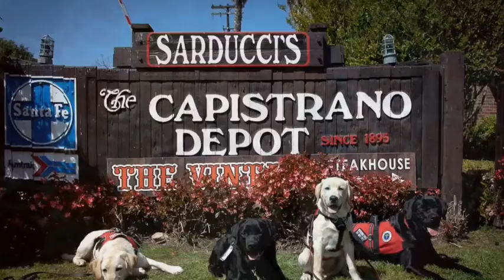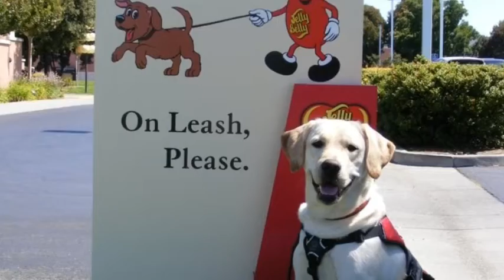Neverest We Go Together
After 18 months of training Scout has partnered up with Sarah and will be her lifelong partner and Diabetic Alert Dog.